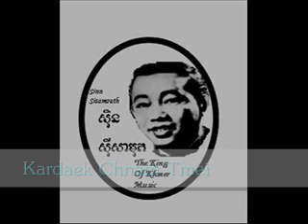Kardaek Chnam Tmei- By Sinn Sisamouth .wmv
Best of Sinn Sisamouth Collections